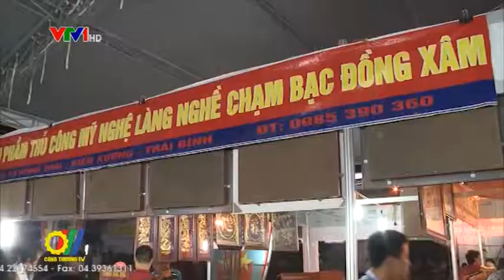Đẩy mạnh xúc tiến thương mại vùng Tây Bắc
Trong những năm gần đây, các địa phương trong vùng Tây Bắc đã có những chuyển biến quan trọng, bức tranh Tây Bắc nhìn chung đã có những khởi sắc mới. Tuy nhiên mặc dù đạt được nhiều thành tựu nhưng về cơ bản Tây Bắc vẫn còn nghèo với các tiềm năng và lợi thế lớn chậm được khai thác. Vì vậy, cần thúc đẩy mạnh xúc tiến thương mại vùng Tây Bắc...